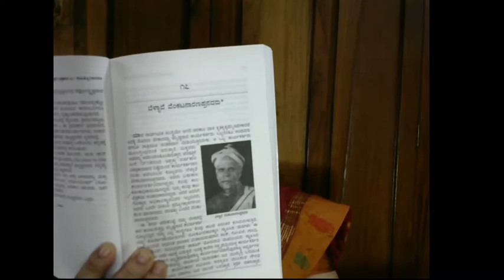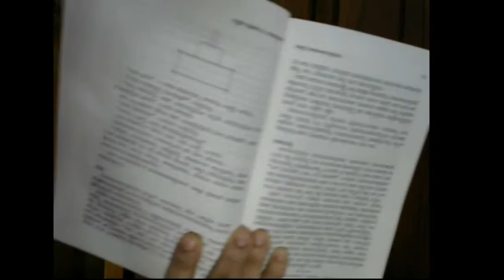Katha vachana - 24 Jnapaka Chitra Shale - Bellave Venkata Narayanappa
A live stream in which Dr. Veena will narate a book...
This time it is an article written by D.V.G. in Jnapaka Chitra Shale on Sahityopasakaru, Bellave Venkata Narayanappa avaru...